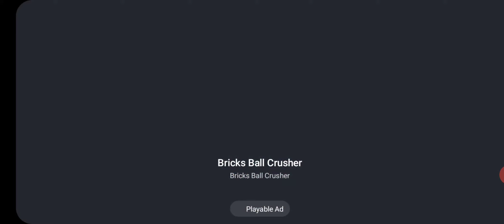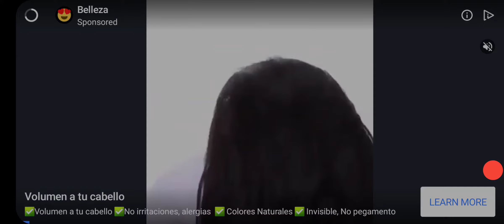My Home . Party Room . Dani